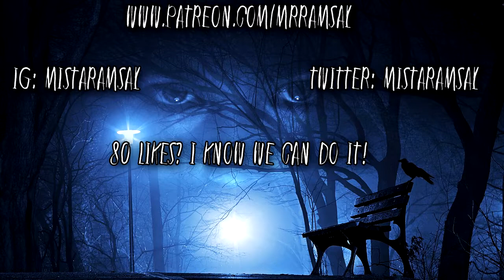5 SCARY Strange and Chilling Encounters | The Truth Is Here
Something Juicy: "50 Two Sentence Horror Stories From Reddit | Vol 10"
A collection of 5 scary, strange and chilling encounters from the truth is here subreddit. From the goatman to peoples interpretation of the sixth sense and paranormal. People share their most scary, strange and chilling encounters.

Have you ever experienced something you were unable to explain or that was particularly scary? perhaps a goatman or something paranormal, then be sure to submit your tale to my email bellow to have it potentially featured in upcoming videos

►Come Join the Mr. Ramsay Family!

►Photos/Footage: Either Taken by Myself or can be found on Google Images "Labeled for Re-use" or in the sources bellow:

►All Stories Used have been done lawfully and in most cases submitted or are my own work.